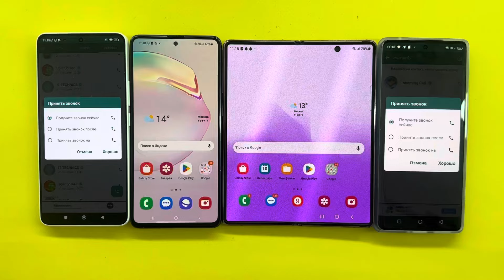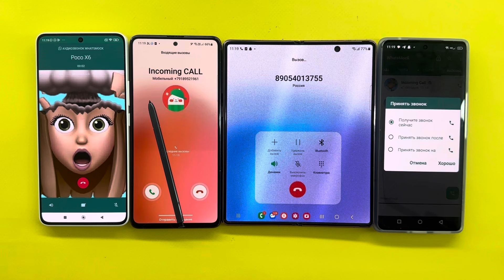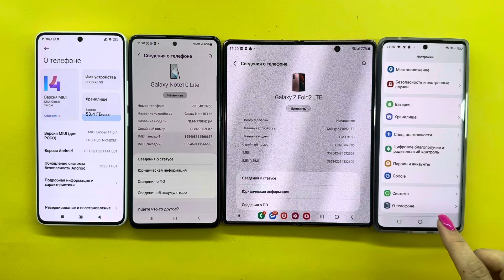WhatsApp +Incoming + Outgoing Call Samsung Z Fold2 +Z Flip3 +Poco X6+Blackview